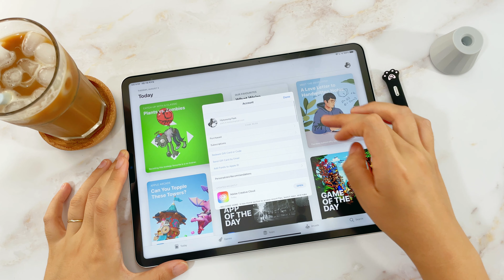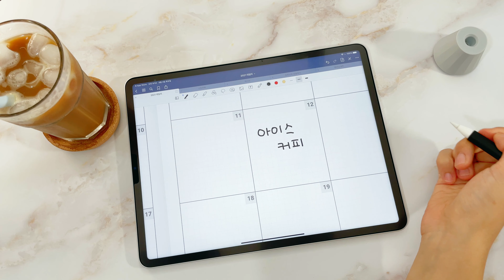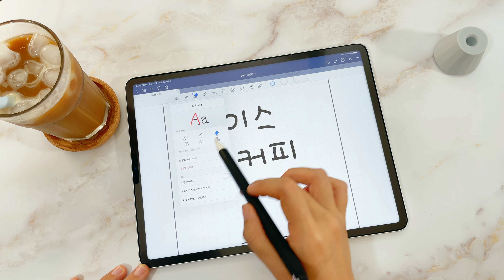굿노트 지우개기능 업데이트 🎉 정밀 지우개라 흐음..🤔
굿노트 업데이트가 있는데 말이죠..
지우개 기능이 업데이트되었는데
제가 원하던(?) 업뎃은 아니라서 아쉽긴하지만
유용하게 쓰실 분들도 계실꺼같아요!

여러분의 생각을 공유해주세요~

📱⌚️🖥 사용하는 제품
👩🏻‍💻함께해요 Come close to me »
📧 이메일주소 EMAIL »
유튜브 배경음악 추천사이트(아트리스트):
위 아트리스트 링크로 가입시
저랑 여러분 동시에 2개월 무료 혜택이있어요!
상위 쿠팡 혹은 아마존 링크를 통해 구입하시면
구매하시는 가격의 불이익은 불이익은 없지만,
최저가는 아닐 수 있으니까
잘 비교해보시고 구매 하시길 바랄께요!